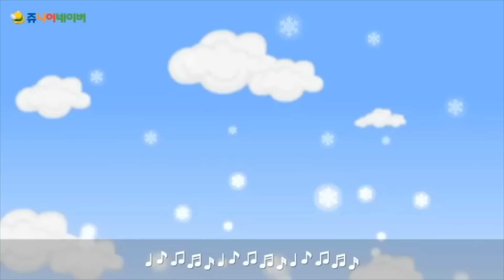[쥬니버] 인기 캐롤 겨울동요 연속듣기 20분 연속재생 동요모음 유치원동요 어린이동요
00:00 루돌프 사슴코
02:09 울면 안돼
04:21 징글벨
05:54 We Wish You a Merry Christmas
06:18 겨울 바람
07:51 꼬마 눈사람
08:31 눈
09:31 괜찮아요
10:40 창밖을 보라
11:51 산타할아버지 우리 마을에
13:04 고요한 밤 거룩한 밤
14:56 겨울 나무
16:37 White Christmas
18:22 구두 발자국
19:24 눈 꽃송이
20:38 하얀 나라
22:09 함박눈